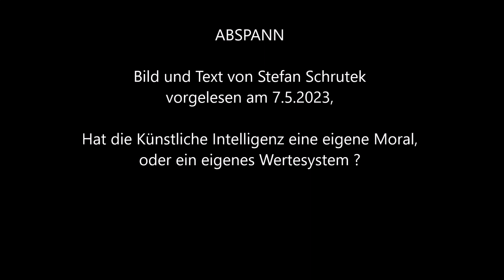Künstliche Intelligenz 737, Texte zum Diskutieren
Müssen wir uns der Künstlichen Intelligenz anpassen,
und tun was sie uns sagt, oder dürfen wir noch frei entscheiden ?